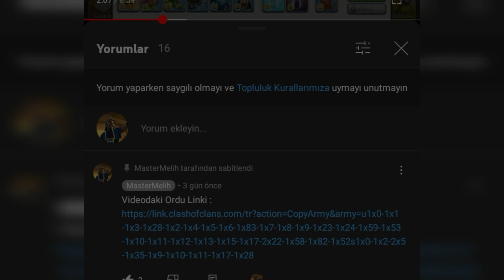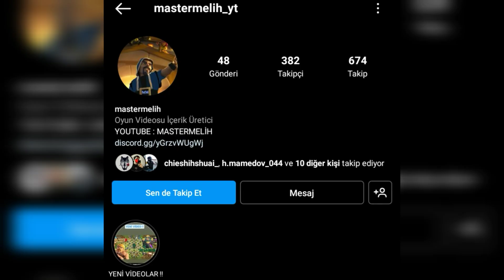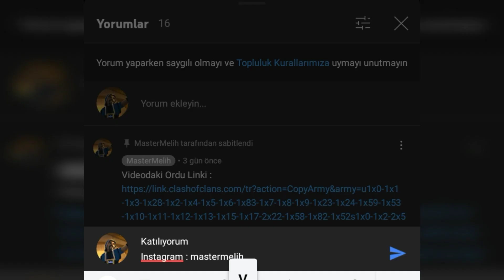1000 ABONE ÖZEL HESAP VE KLAN ÇEKİLİŞİ !! Katılmak İçin Topluluk Sekmesine Göz AT !! Clash Of Clans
Hepinize merhabalar ben Melih. 18 yaşındayım ve Kocaeli de yaşıyorum.
Kanalımda iki günde bir video olmaktadır. Tabii bir aksilik çıkmadıkça. Yani iki günde bir sizin hayatınızdan bir süre istiyorum.
Umarım bunu bana verirsiniz. Sizler destek verdikçe bu şekilde devam edecektir. Haydi işimize dönelim :))

clash of clans 7. seviye köy binası düzeni,
clash of clans 6. seviye köy binası düzeni,
clash of clans 10. seviye köy binası düzeni,
clash of clans 4. seviye köy binası düzeni,